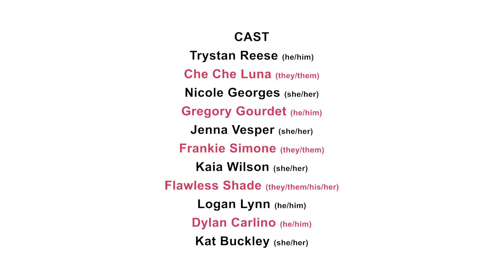DotGay Presents: "The Library" - Episode 7: "What Does Visibility Mean To You?" (2020)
As we seek to honor and celebrate the countless LGBTQ individuals, communities, sub-communities, and dynasties that have flourished in the face of adversity over decades, it dawned on us that there are so many unknown and untold stories about gay history, vocabulary, vernacular, and the human experiences that fuel the formation of cultures and identities based on authentic self-expression and love.

As we discovered these stories, we wished for a gay “library” where anyone could visit and learn, in bite-size portions, about crucial events in gay history, gay heroes and icons past and present, fascinating sub-cultures, slang terms, scientific references, political movements... Essentially, a record of all the bits of queer education that are at risk of being lost or misinterpreted — information that we all crave as members of LGBTQ communities and as Allies.

Do you know the story of the first Pride parade? Ever wondered what “ENBY,” “Polycule,” or “Genderqueer” means?

The Library is open — and ready to clue you in.

Starring:
Kat Buckley (she/her)
Gregory Gourdet (he/him)
Logan Lynn (he/him)
Trystan Reese (he/him)
Jenna Vesper (she/her)
Kaia Wilson (she/her)
Nicole Georges (she/her)
Che Che Luna (they/she)
Frankie Simone (they/them)
Flawless Shade (they/them/his/her)
Dylan Carlino (he/him)
Ponyo Georges (she/her)

Crew:
Creative Director/Producer: Courtney Eck (she/her)
Co-Director/Producer: Aubree Bernier-Clarke (they/them)
Co-Director/Director of Photography: Sarah Whelden (she/her)
Lead Editor: Donna Dresch (she/her)
Producer: James Strayer (he/him)
1st Assistant Director: Christian Henry (she/her)
Camera Operator: Emilia Quinton (she/her)
Sound Operator: Casey Minatrea (they/them)
Gaffer: Tom Hanson (he/him)
Grip: Liz Vaughan (they/them)
PA: Precious Montiel (she/her)